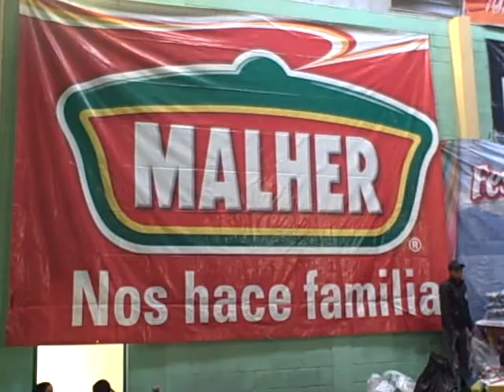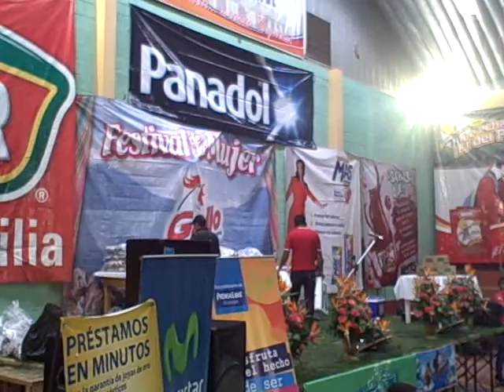Festival de la Mujer 18 octubre 2012, preparativos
Patzún, Festival de la Mujer 18 octubre 2012, dedicado a 1,500 mujeres lideresas e invitadas de todo el municipio.